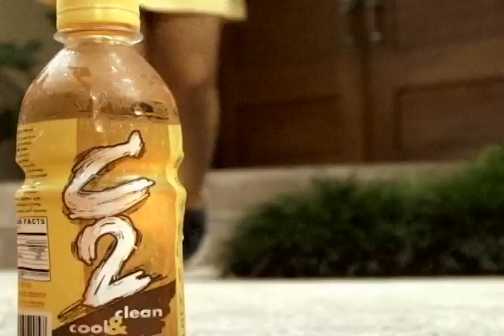Bottlecaps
Bottlecaps: A C2 Love Story
featuring Sinosikat - The Best About Life

I made this for a C2 music video contest. Thanks!

Directed/Edited/Written/Camera by Sarie Cruz
Starring Liana Barcia and Felipe Diokno
Special thanks to Gia Fortun and the Fortun family